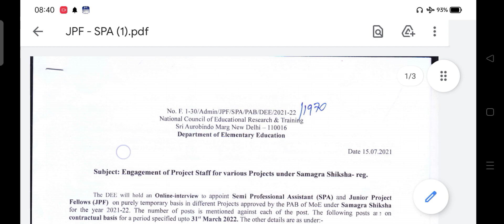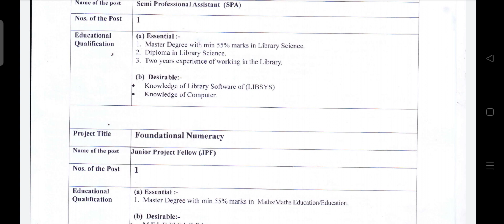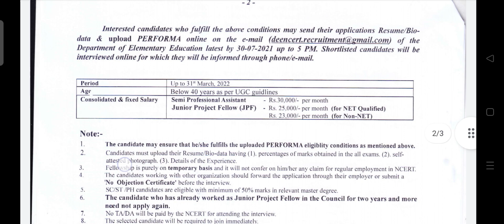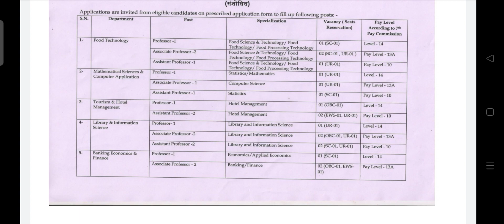LIBRARY SCIENCE JOB, SPA in ncert, professor associate professor assistant professor job i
Library job